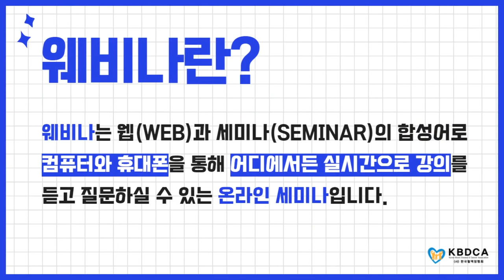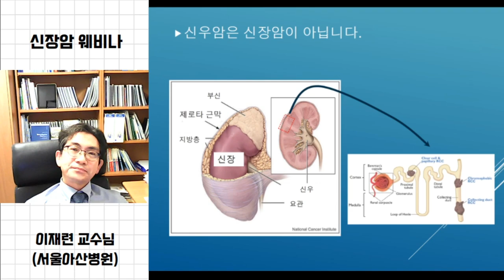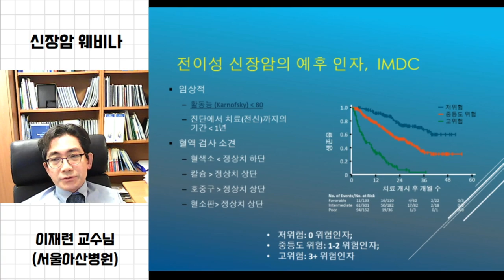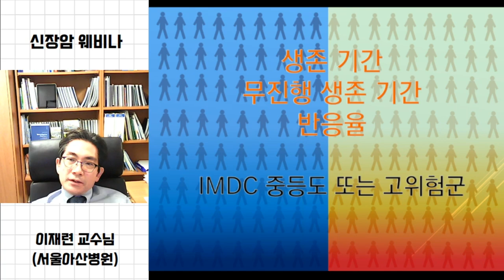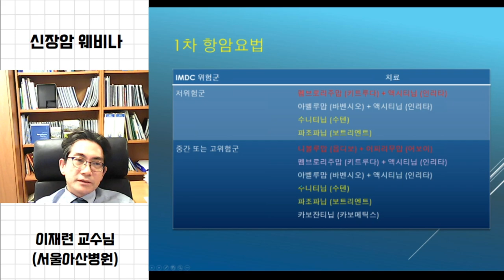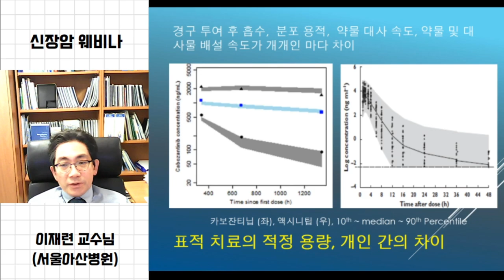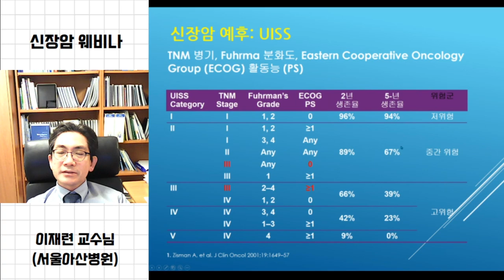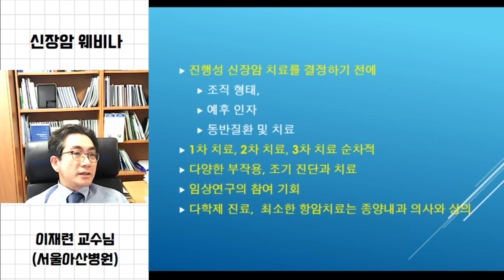[웨비나] "신장암이 재발, 전이되면 어떻게 하죠?" / 신장암 표적, 면역항암제 (서울아산병원 이재련 교수)